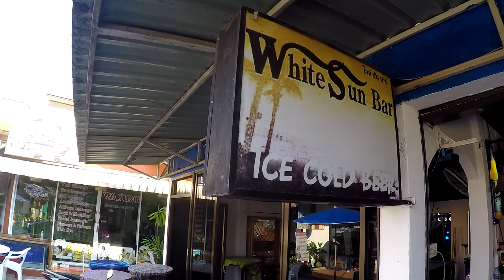THAI LADY BIRTHDAY PARTY V250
A birthday in Thailand can be some of the most fun you see with so many friends and strangers coming together.

ALL THE EXTRAS
Gear I wish I used
Canon G7X

I have no family here, and I'm walking through Thailand with out a clue!

Shipping Address.
The address to ship to is:
Thailand Rob
C/O White Sun Bar
121 Moo 3, Beach Rd